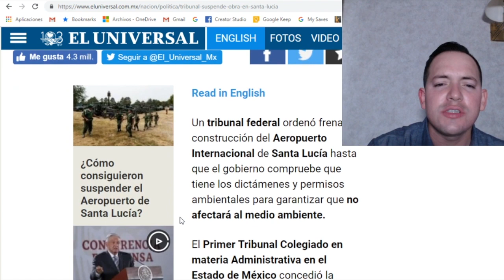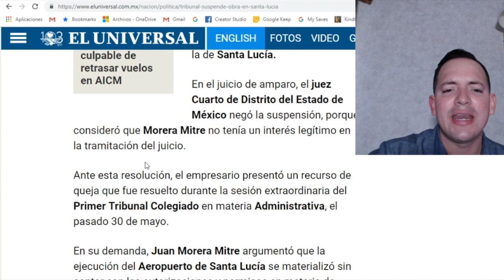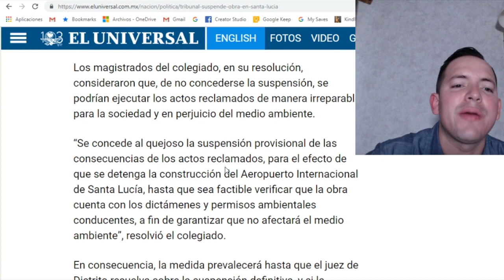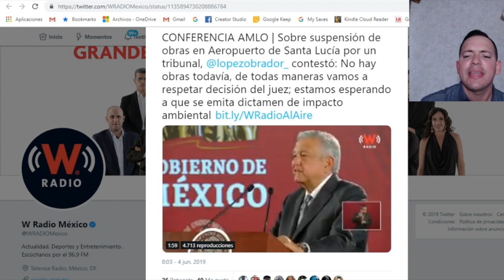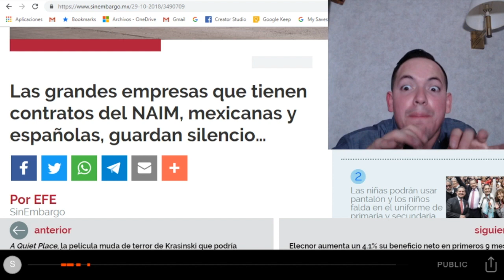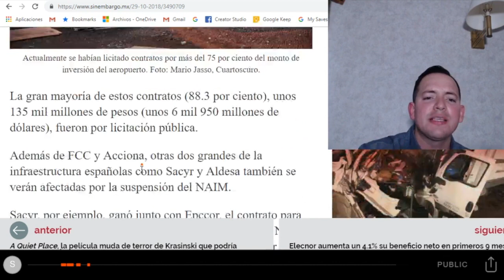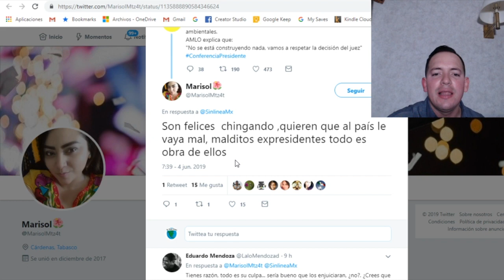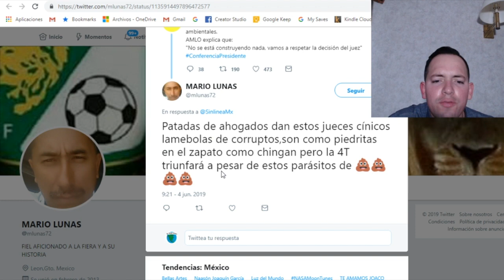Magistrados ordenan suspensión de la construcción de Aeropuerto de Santa Lucía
No te pierdas nuestro video anterior: Redes acusan al Hijo de Calderón de EST4F4R a sus amigos Panistas

¿Qué crees que ocurrirá con todo este tema?